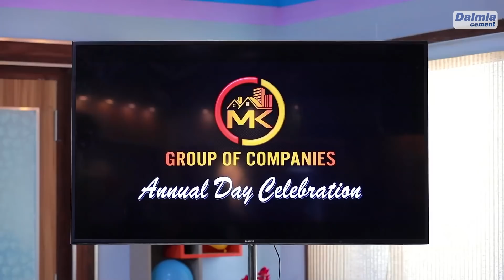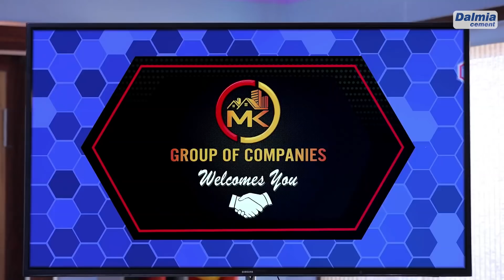Anbe Vaa Serial | Episode 463 | 2nd June 2022 | Virat | Delna Davis | Saregama TV Shows Tamil